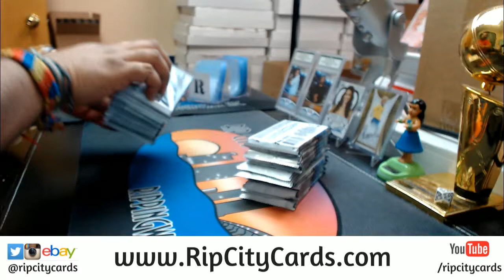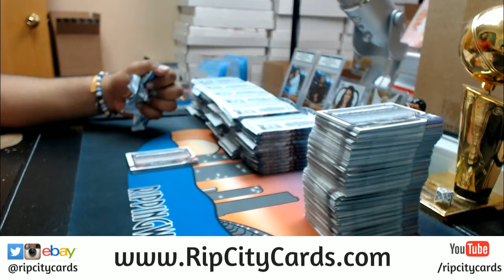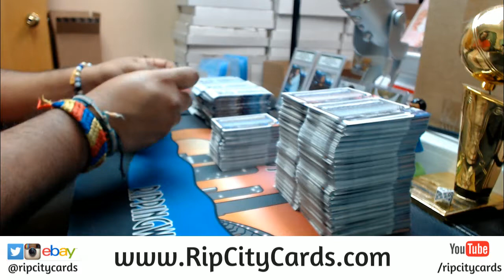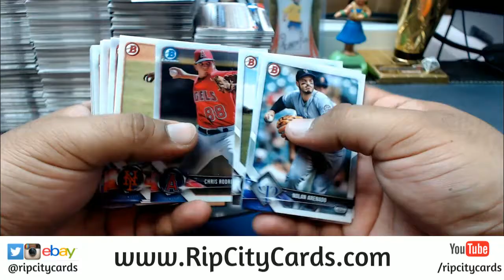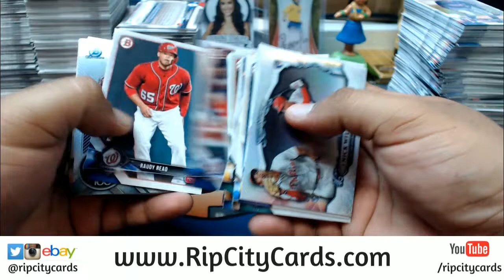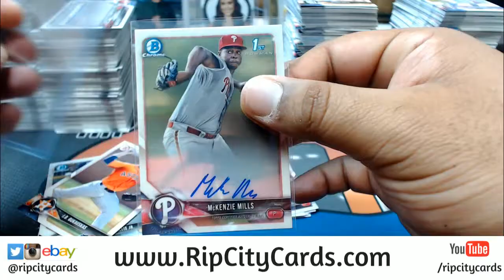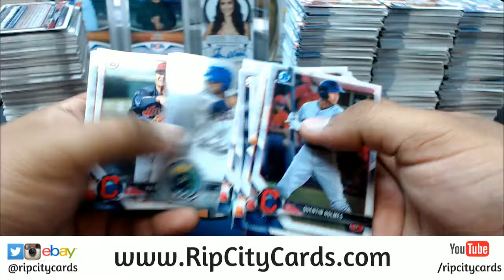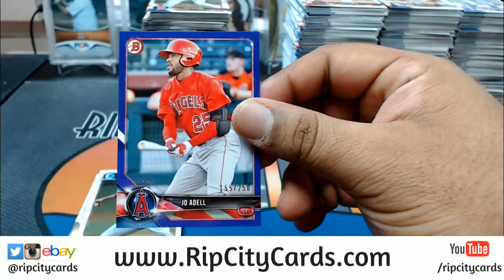2018 Bowman Hobby 4 Box #15 eBay